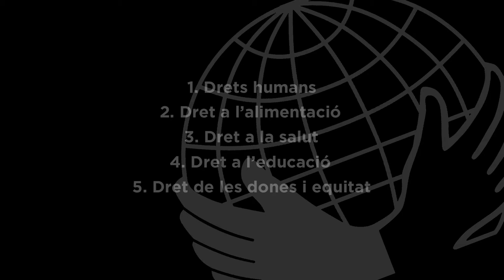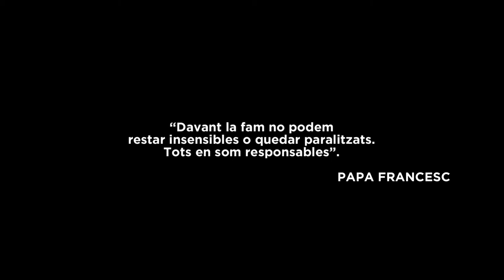Dret a l'alimentació, Campanya Drets humans, coneix-los i defensa´ls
Mans Unides defensa el dret de totes les persones a una alimentació sana, nutritiva i suficient i treballa per posar fi a totes les formes de malnutrició